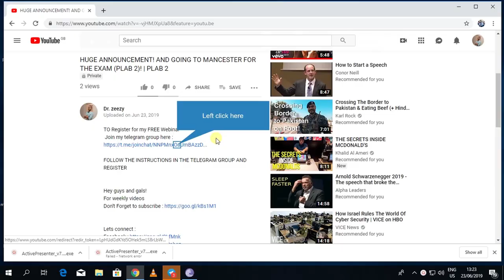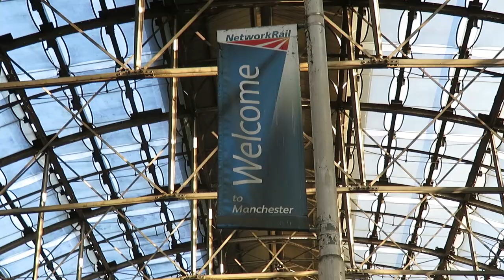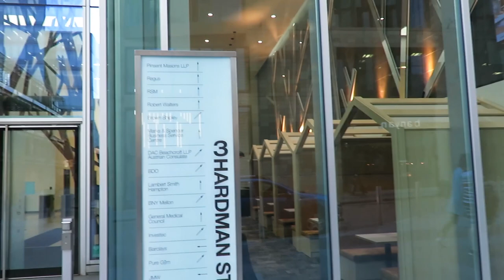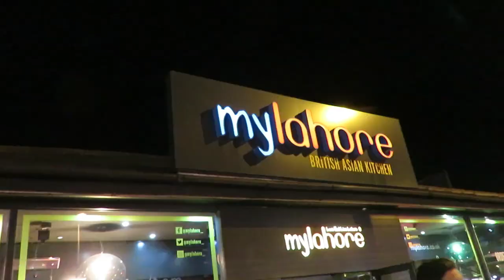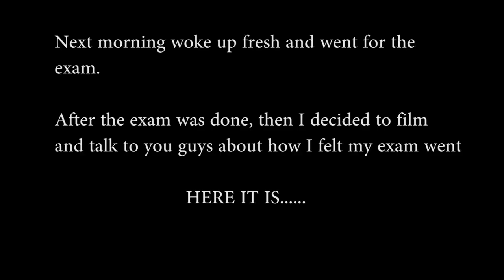HUGE ANNOUNCEMENT! AND GOING TO MANCESTER FOR THE EXAM (PLAB 2)!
TO Register for my FREE Webinar

FOLLOW THE INSTRUCTIONS IN THE TELEGRAM GROUP AND REGISTER

I am Dr zeezy and you guys know I have been documenting my journey through plab and now plab2 ( UKMLE) to become a doctor in the uk.

Today I am going to machester in uk where the gmc (general medical council) is  to go and do my plab 2 exam. Really nervous by at the same time i feel that i am ready for the plab 2 exam